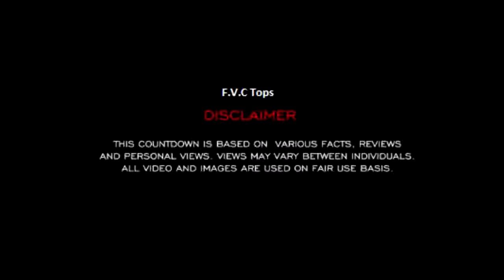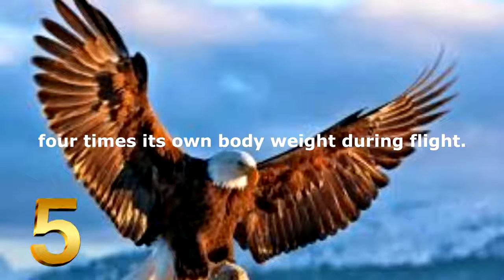Top 10 Strongest Animals In The World 2017 You Will Be Suprised